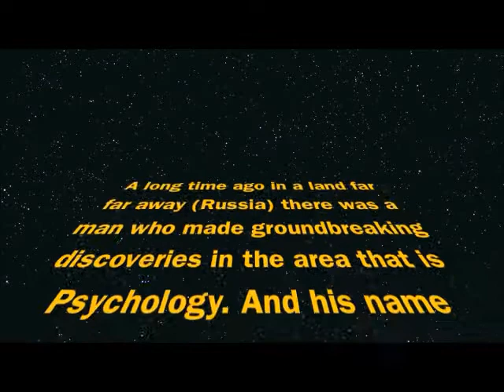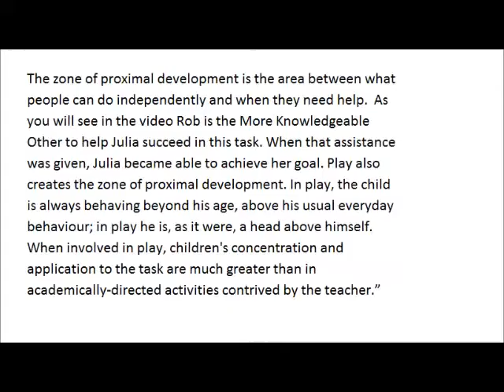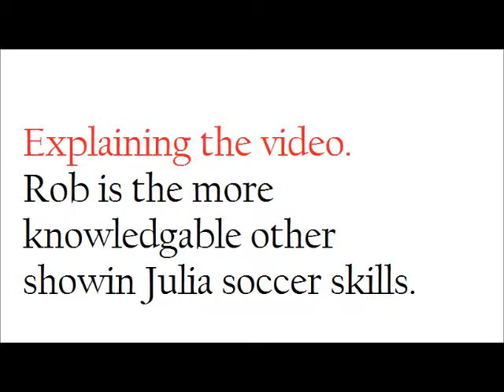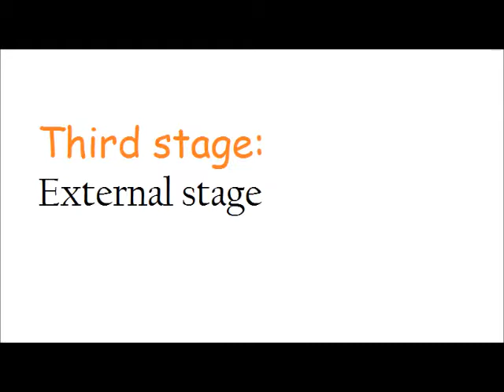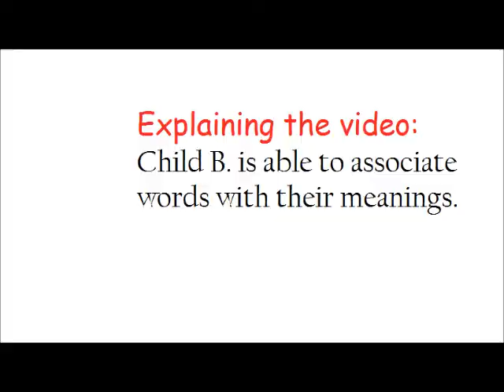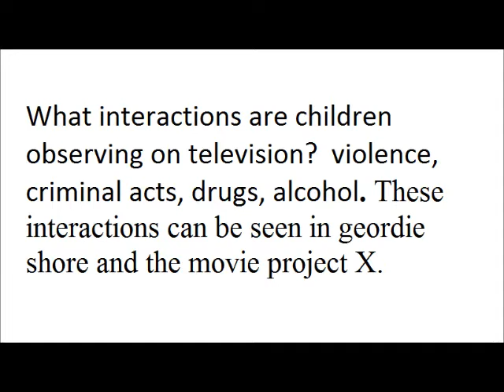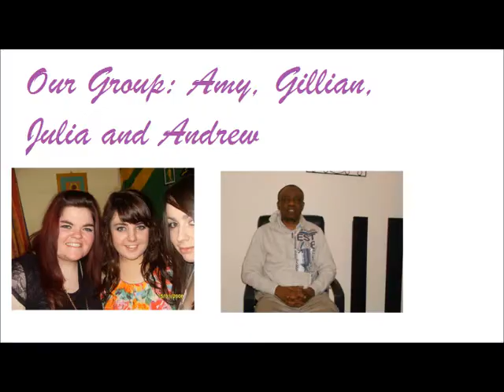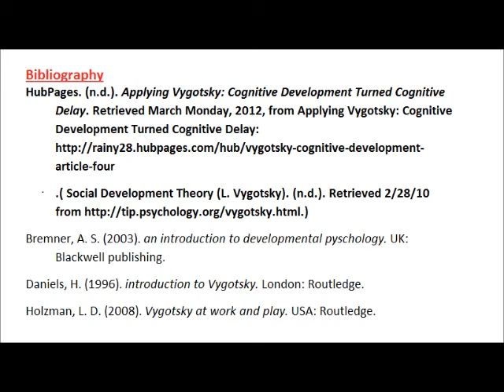vygotsky the movie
Vygotsky's socio cultural theory